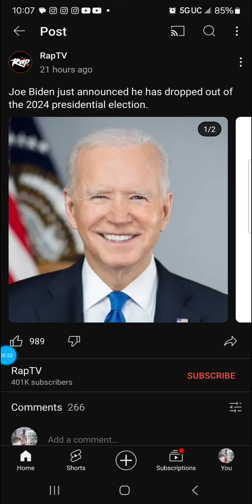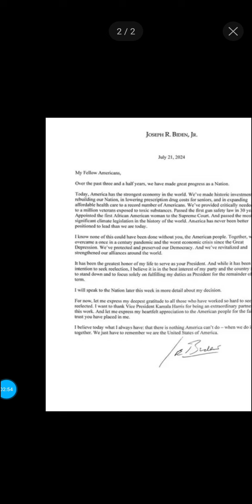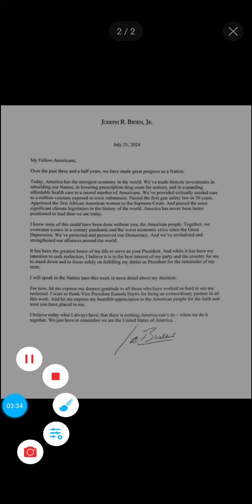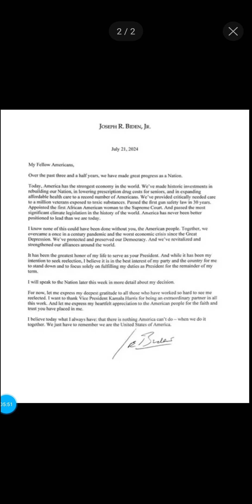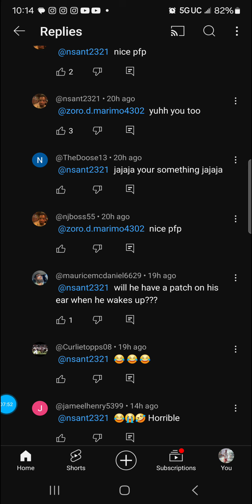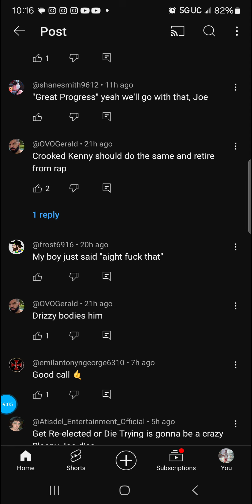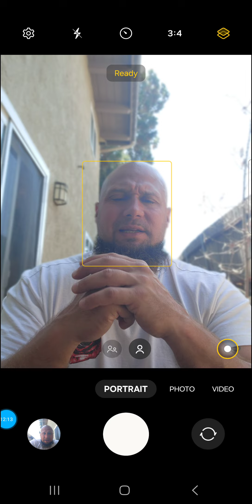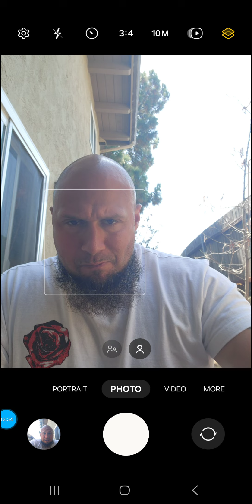President Joe Biden officially drops his resignation letter from America's race for presidency.